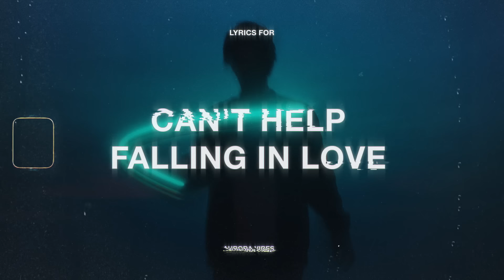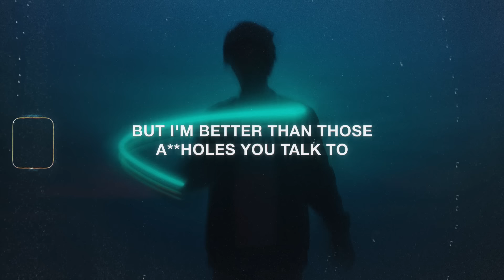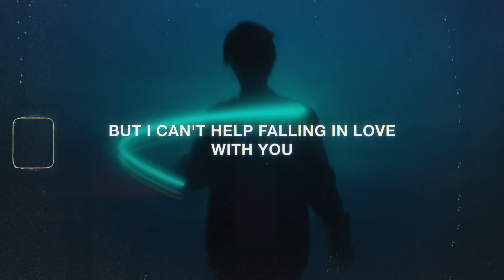foster - fools (can't help falling in love) (Lyrics)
Lyrics for "foster - fools (can't help falling in love) ft. Sody & Sarcastic Sounds"

[Foster]:
I wonder if I'm ever on her mind like she's on mine
Probably not
Swear I've never seen a girl so fine
She probably got tons of guys tryna hit her line
And take her time, I guess I’d better step in line
She got me shook
Fell in love on the first look, typical
Always catching feelings when the feelings’ nonreciprocal
Love is just so difficult
Builds you up then tears you down
Every time she comes around

I'm a (x3)
Fool for her
Acting cool for her
She's too bad for me
But I'm too good for her
She makes me so nervous, probably on purpose
She's just so perfect

Cuz’ wise men say only fools rush in
But pretty girls make fools out of wise men
But pretty girls make fools out of wise men like

[Foster]:
I tend to fall in love with every pretty girl I see, practically
But how come they never fall in love with me?

I mean gee, pardon me
But I'm better than those assholes you talk to
Who claim that they got you, but clearly that's not true
I feel the vibe between us
Can you feel it too?
Or maybe I'm just trippin’
I'm just really feeling you
You on a power trip, that pretty girl power shit
Got every guy falling, you’d have superman powerless
It ain't fair, I swear it ain't fair
The way she looks I can't help but just stare